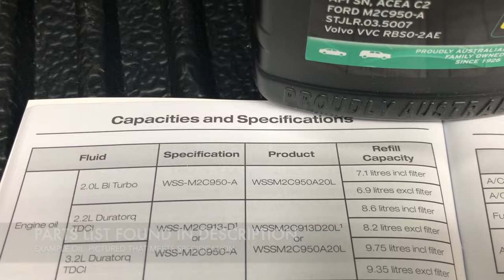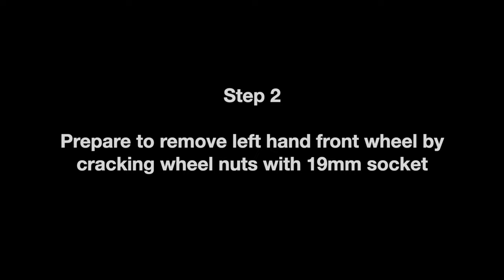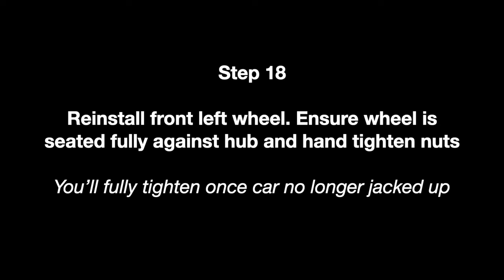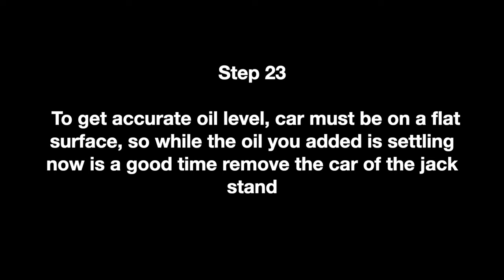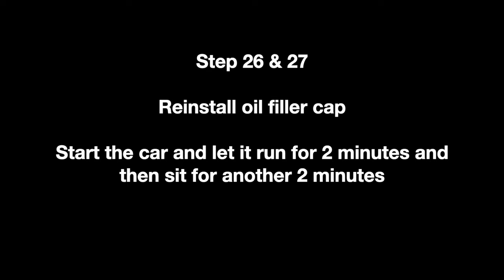Ford Ranger Biturbo 2L diesel DIY Oil Service & Filter change - step by step how to guide on MY 2019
Do it yourself video outlining the process of changing the engine oil and oil filter for a new 2019 Ford Ranger 2.0 Litre Bi-turbo diesel engine.

Time: 30mins - 1hour
Skill: Experienced Beginner (you know how to safely change a wheel)

Parts required:
1. 7.1 litres of engine meeting (Ford) WSS-M2C950-A
2. Oil filter cartridge- part no. 1720612 / BB3Q-6744-BA

Tools required:
1. Vehicle jack
2. Vehicle jack/support stand
3. 19mm socket + long handled wrench / wheel brace
4. 15mm spanner / socket
5. 13mm spanner / socket
6. Protective gloves to prevent oil contact
7. Oil drain catch container
8. Short Phillips Head screwdriver
9. Paper towel / rags
10. 27mm spanner / socket
11. Torque wrench (optional)

Steps:

Note: this Bi Turbo DIY was completed on a hoist, but all steps that follow are based on doing this on the ground

1. Warm engine (from cold only for 2 minutes, if hot, let cool for 20 minutes)
2. Prepare to remove left hand front wheel by cracking wheel nuts with 19mm socket
3. Jack up front left corner of vehicle & support with stand - this is important as you will need to get underneath the vehicle
4. Locate centre bash/protective panel to access the oil drain bolt
5. Loosen 2 front bolts with 15mm spanner / socket holding panel (no need to fully remove)
6. Remove 2 rear bolts with 15mm spanner / socket and remove centre panel
7. Move oil drain catch container under oil pan
8. Loosen drain bolt with 13mm spanner / socket. Complete last few turns by hand so drain bolt doesn’t drop into container (you’ll need to fish it out if you accidentally drop)
9. Let oil drain until only small volume dripping
10. While waiting to drain, complete removal of left front wheel
11. Locate rubber liner secured with plastic lugs
12. Gently remove (partially or fully) screws until plastic lugs remove with rubber wheel well liner. If you use too hard pressure on screw head, it won’t unscrew.
13. Prepare paper towel / rags below oil filter holder/canister - it will leak around 100ml of oil when you open
14. Use the 27mm spanner / socket to remove oil filter cap / holder
15. Remove old filter and replace rubber o-ring - lightly oil o-ring with new engine oil
16. Reinstall oil filter cap / holder.  Tighten till it is fully seated or follow printed instructions if you have a torque wrench (25Nm followed by 30Nm)
17. Reinstall rubber wheel well liner.  Install plastic lugs without screws first, and then simply push in the screw (no need to screw in)
18. Reinstall front left wheel. Ensure wheel is seated fully against hub and hand tighten nuts (you’ll fully tighten once no longer jacked up)
19. Oil should have drained by now, so reinstall the oil drain bolt.  Tighten till snug (use factory tightening marks)
20. Reinstall centre bash/protectively panel.  Tighten nuts till snug
21. Open engine bonnet and locate oil filler - remove filler cap
22. Add 6L of engine oil
23. To get accurate oil level, car must be on a flat surface, so while the oil you added is settling now is a good time remove the car of the jack stand
24. Remember to fully tighten the wheel nuts - ideally to approx 110Nm of torque
25. Check the oil level at dipstick.  Keep adding engine oil in small amounts (e.g. 200ml amounts) until the level reads full.
26. Reinstall oil filler cap
27. Start the car and let it run for 2 minutes and then sit for another 2 minutes.
28. Recheck oil level and add oil as required - once it reads full you are done